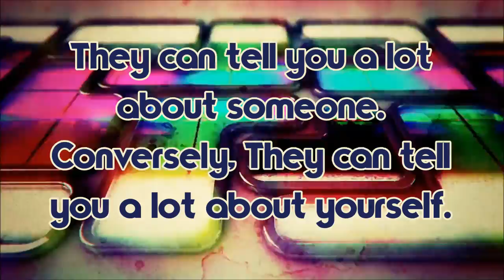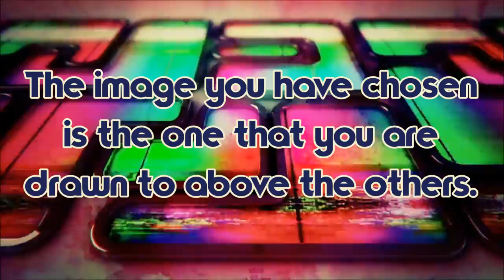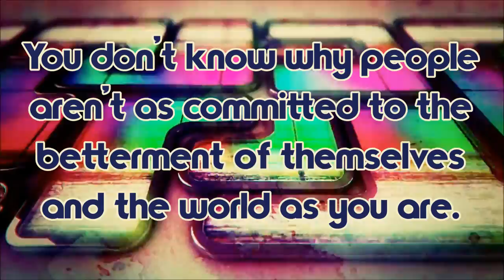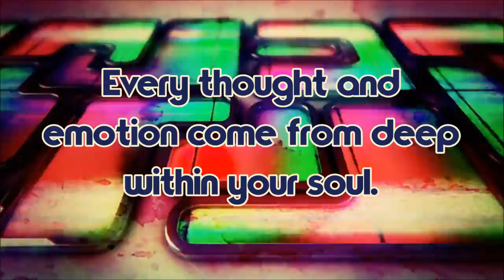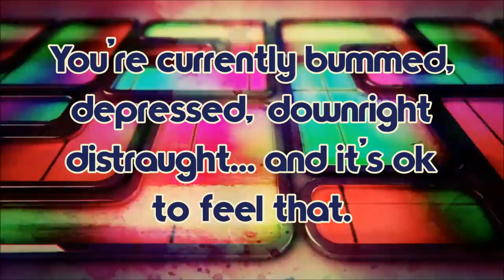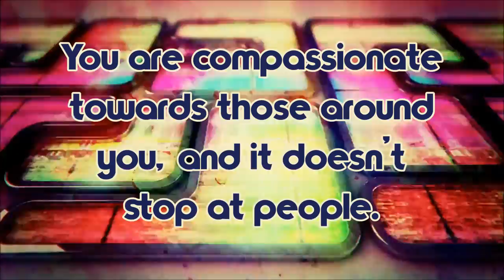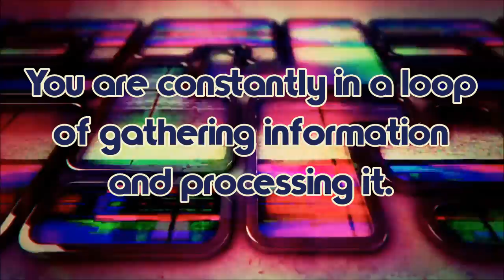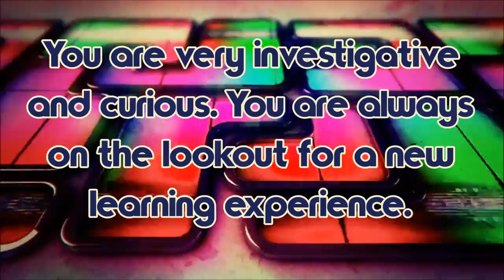Personality Test: What's Your Dominant Body Part?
Which body part you pick will give you an insight into your soul and personality.
It has often been said that the eyes are a window that enables you to see into a person's soul.

 ▼▼ Time Links for your Analysis in the Description Below ▼▼

They can tell you a lot about someone. Conversely, They can tell you a lot about yourself.
They can seek out and see the actual dominant features about yourself,
This test will tell you everything about your personality, the inner soul and reveal your real personality.

Have a moment to yourself, take a deep breath and I mean deep, and relax.

The way this test works is to glance at the at the following set of body parts.
Don’t take long and don’t overthink it, just take a quick look and pick one.

You can either click on the icons if you have annotations turned on,
Or use the list below to take you to your analysis of your choice.

Number, - Time Stamp - Icon,
1, - 1:25 - The Foot
2, - 2:19 - The Heart
3, - 3:09 - The Lungs
4, - 4:02 - The Stomach
5, - 4:57 - The Brain
6, - 5:57 - The Bladder
7, - 6:35 - The Ear
8, - 7:28 - The Eyes
9, - 8:23 - The Bones

Did you select one of the above icons without overthinking it?
The image you have chosen is the one that you are drawn to above the others.
Now, let’s discern based on psychology what your choice may reveal about your personality.

Did the interpretation ring true to you?
How accurate were your results?

Did the results match your personality?
Join in the discussion below.

Music soundtracks to my video

▶ If you like the background music you can use it for free. For more information and free music check out the [Pure Music Mix] playlist for more details.

The origins of personality testing date back to the 18th and 19th centuries, when personality was assessed through phrenology, the measurement of the human skull, and physiognomy, which assessed personality based on a person's outer appearances. Sir Francis Galton took another approach to determining personality late in the 19th century. Under the assumption of the lexical hypothesis, Galton estimated the number of adjectives that described personality in the English dictionary Galton's list was eventually refined by Thurstone to 60 words that were commonly used for describing personality at the time. Through factor analyzing responses from 1300 participants, Thurstone was able to reduce these sixty adjectives into five common elements. This procedure of factor analyzing common attributes was later utilized by Raymond Cattell who likewise produced a data set that eventually showed a five-factor structure. Work with numerous other researchers over the proceeding decades created additional support for the five-factor structure. McCrae and Costa operationalized these five factors of personality into the measure known as the NEO-PI, one of the most well-used versions of the five-factor model.

Another early personality test was the Woodworth Personal Data Sheet, a self-report inventory developed for World War I and used for the psychiatric screening of new draftees.
Overview

There are many different types of personality tests. The most common type is the self-report inventory, also commonly referred to as objective personality tests. Self-report inventory tests involve the administration of many questions/items to test-takers who respond by rating the degree to which each item reflects their behavior and can be scored objectively. The term 'object' is used because many test questions are not actually questions; they are typically statements on questionnaires that allow respondents to indicate the level of agreement (using a Likert scale or, more accurately, a Likert-type scale).